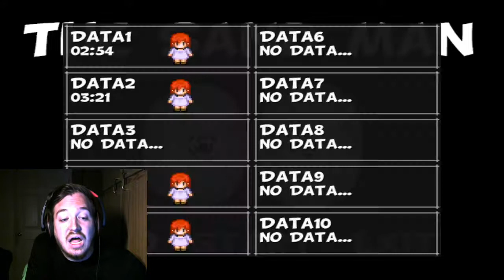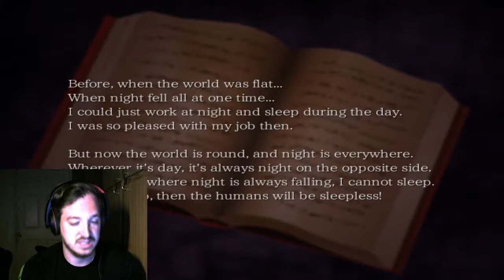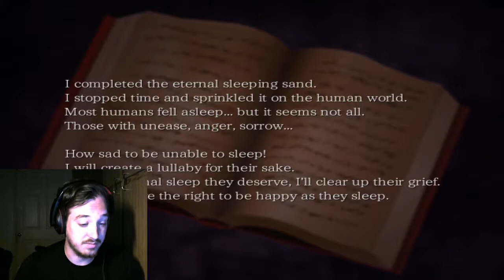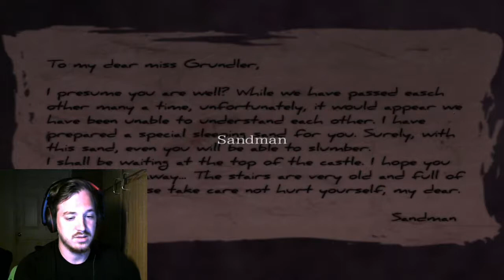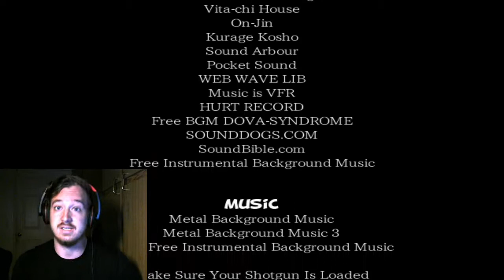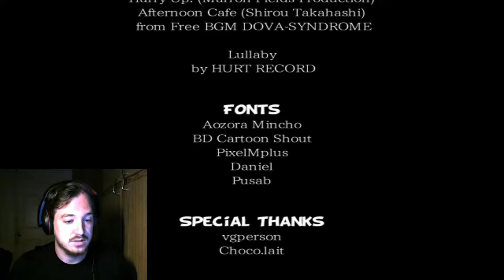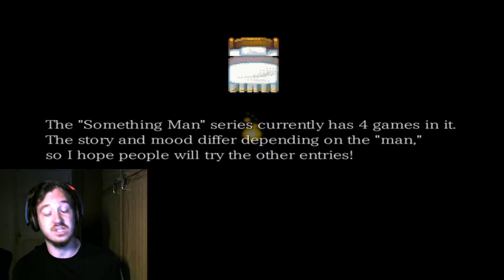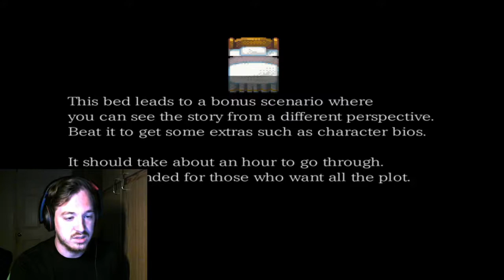BRING ME A DREAM-The Sand Man (11)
In the conclusion to the main campaign, we get the good end. Enjoy!